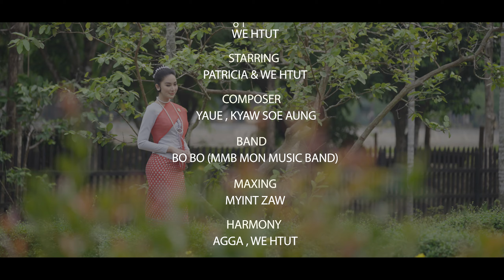မွန်မလေး (official music video)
မွန်မလေး - We Htut  (official music video)
We Htut

Starring - Patricia
DOP - Yone Lay X Kiss
Director - Min Yan Aung
Composer - Yaue,Kywa Soe Aung
Band - Bo Bo (MMB Mon Music Band)
Maxing - Myint Zaw
Designer - Htin Lin
Dress - MT Mon Traditional Clothing
MUA - Lone Lone
Photo - Zayar Phyo Tun